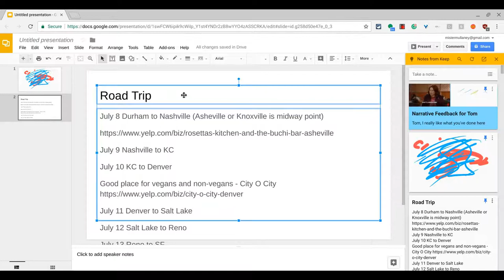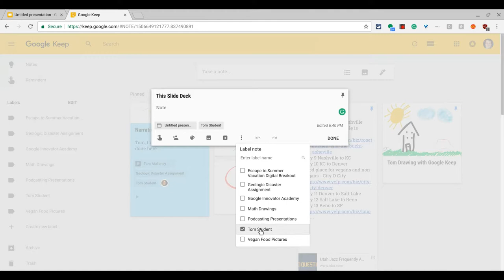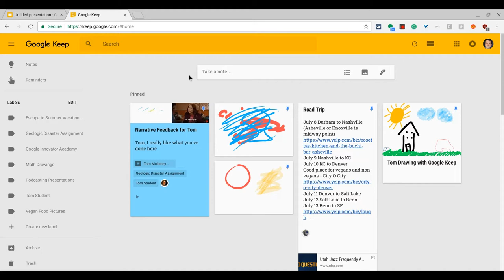Google Keep and Google Slides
Google Keep is now integrated into Google Slides!

Insert content from Keep notes or use Google Keep to give narrative feedback on a student's Slides presentation.